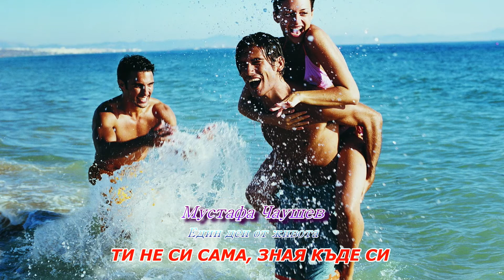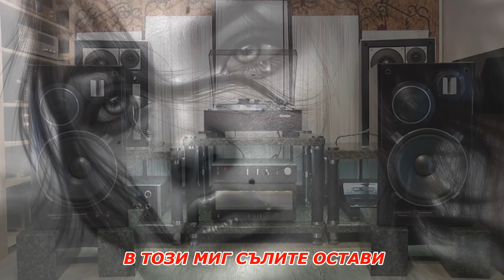Mustafa Çauşev Bir gün hayattan 1080p - Мустафа Чаушев Един ден от живота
Не притежавам права  и нямам никакви притенции за печалба.

преводът е любителски
оригина на песента е на Джем Караджа
Благодаря на Сибина Оприна за оказаната помощ при превода.
Благодаря Сиби !